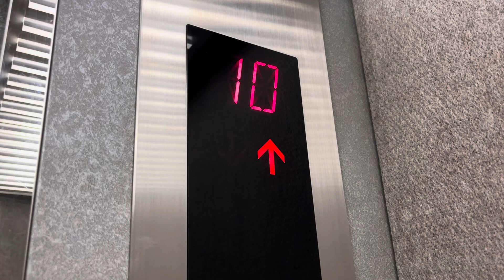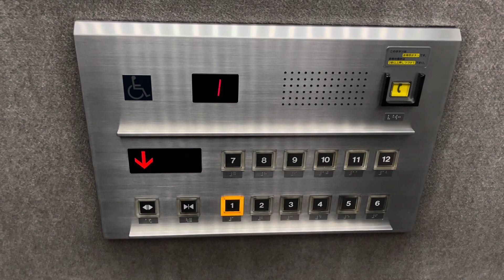【アナウンスレア？】広島市中区内某オフィスビルのエレベーター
リア友と一緒に訪問した動画です！
東芝製オーダールミナスが設置されていますが、ボタンが珍しいです。6基設置されていますが、車椅子対応機のみ撮影しました。アナウンス…レア物なのでしょうか…また、鏡がありません。

メーカー:東芝
機種:オーダールミナス
アナウンス:あり
到着音:あり
停止階:1,2,3,4,5,6,7,8,9,10,11,12
停止可能階:1,2,3,4,5,6,7,8,9,10,11,12
設置台数:6台